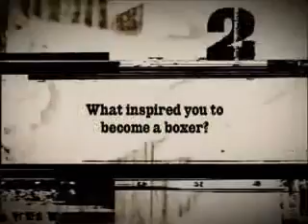Mike Tyson interview about islam muslim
The famous book by "Maurice Bucaille": The bible the quran and science